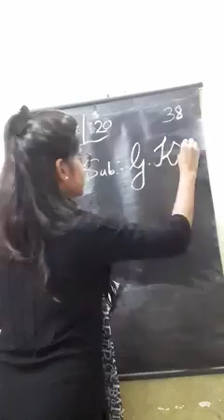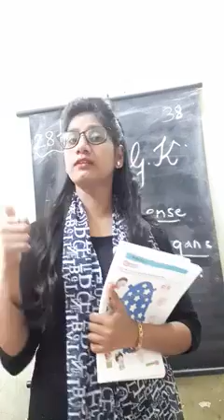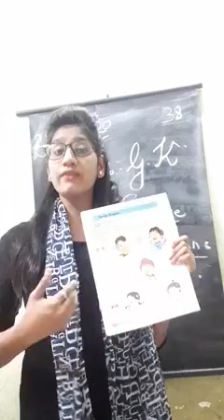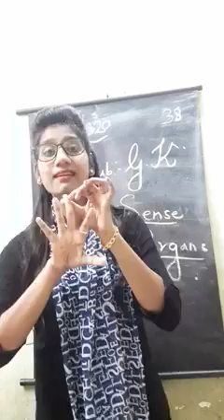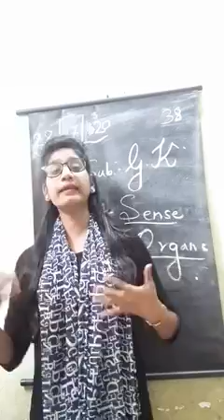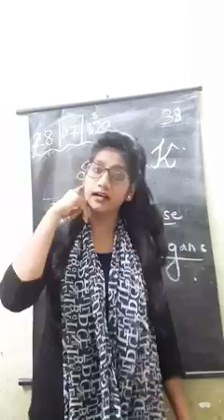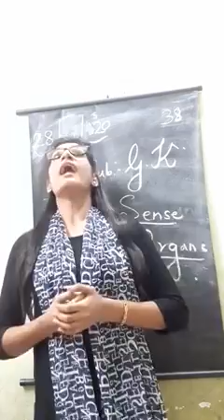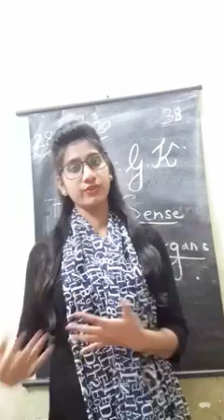28 July JR KG G.K 1 o'clock